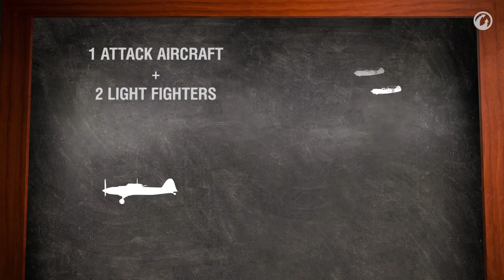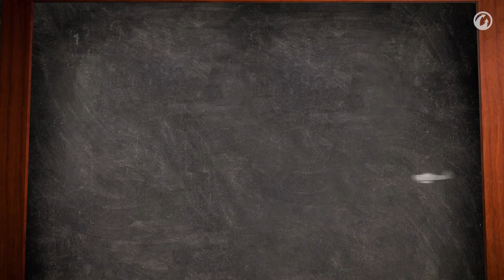World of Warplanes - Offizielles Tutorial-Video zu den Flugzeug-Klassen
Im zweiten Tutorial-Video zum Free2Play-Luftkampfactionspiel World of Warplanes werden die verschiedenen Rollen der Flugzeugklassen vorgestellt, wie Jäger oder Luft-Boden-Kampfflugzeuge.